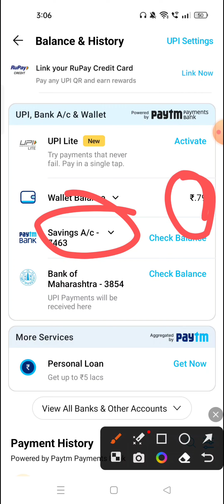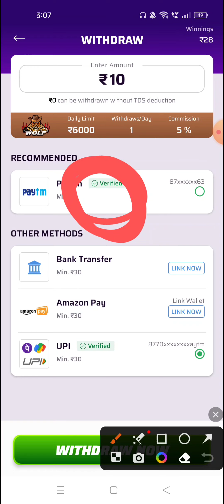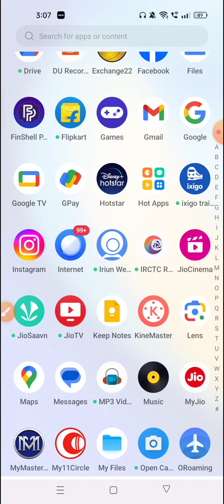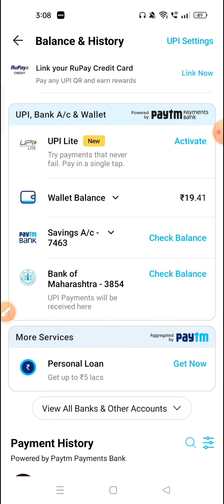WinZo App Se Paise Paytm Me Kaise Transfer Kare | 2024 | WinZo Se Paytm Mein Paise Kaise Dale.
About this video:- 1) WinZo App Se Paise Paytm Me Kaise Transfer Kare.
2) WinZo App Se Paise Paytm Me Kaise Dale.
3) WinZo App Se Paise Kaise Nikale.
4) WinZo App Se Paise Kaise Withdraw Kare.
5) How To Withdrawal Money From WinZo.